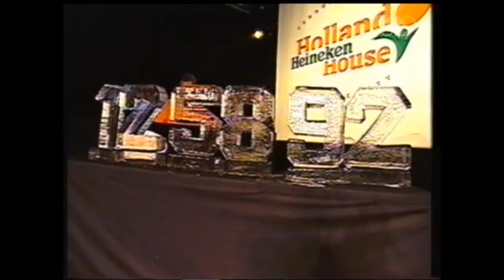Olympische spelen-Vreugde en verdriet NOS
Yesssssssssssssss en Au